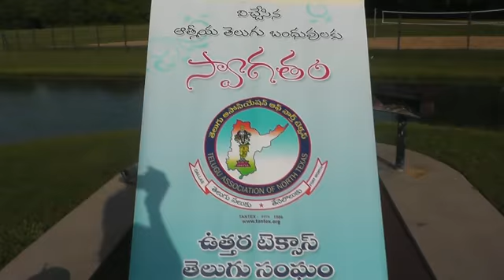TANTEX and TANA conduct Kabaddi, Tennikoit and Throwball April 26th 2014 at Andy Brown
TANTEX and TANA conduct  Kabaddi, Tennikoit and Throwball at Andy Brown Park, Coppell, TX on April 26th 2014